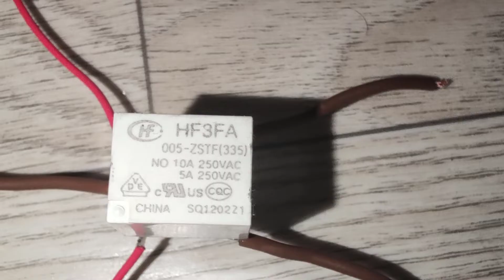Role nedir ve sağlamlık testi nasıl yapılır?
Çamaşır ve bulaşık makinesi anakartlarında arıza olarak oldukça sık karşımıza çıkan elektronik parçalardan birisi olan Role'lerden bahsettiğim videomla sizlerleyim.
Videomda Role nedir? Role nasıl çalışır? Role iç yapısı nasıldır? Role arızalaı nelerdir? Role sağlamlık testi nasıl yapılır? Ampül kullanarak role testi nasıl yapılır? sorularına cevap verdim.